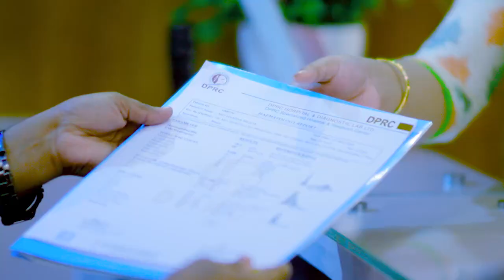ভারী জিনিস টানতে গিয়ে কোমরে হঠাৎ টান ও ব্যথা | PLID, Disk Prolapse or Slip Disk Teatment